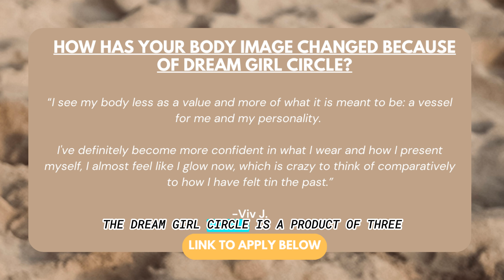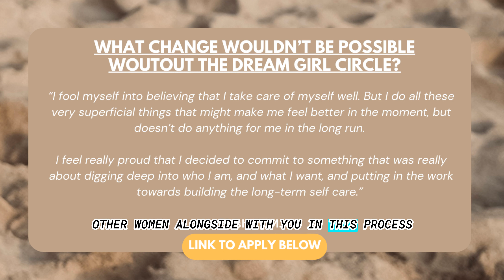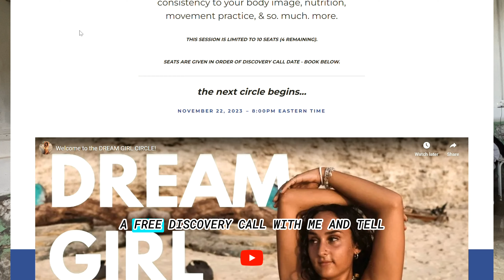BS or REAL: fake it til you make it + 2 other well known confidence myths busted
“You gotta love yourself before someone else can love you”
“Diets work, you just haven’t found the right one for you”

You hear these beliefs all the time, but are any of them real? Hi, I’m Sarah, and I’m a certified health coach that focuses on approaching your relationships with nutrition and with movement from a place of self-love. Today, we’re going to do a deep dive on these 3 beliefs and decide if they are fact, fiction, or somewhere in between.

From The Inside Out Podcast Ep 60 - Creating the life you deserve with Sarah Simpson:

✨APPLICATIONS CLOSE THIS WEEK for my last Dream Girl Circle of 2023!✨

✨I’m looking for 3 women who are motivated by:✨

🙌🏽Small-group coaching with a community of women who are also taking action & chasing goals that elevate and inspire you

🙌🏽My exact methods for correcting negative self-talk, creating consistent intentional movement, dealing with the bad body image days, and making intentional nutrition choices

🙌🏽Weekly education + action steps through our group circles + weekly workbook chapters

🙌🏽Support in your back pocket for burning questions & hard times through private messaging with ME + our exclusive group chat

APPLY NOW to join the November cohort! This is the last circle of 2023💛